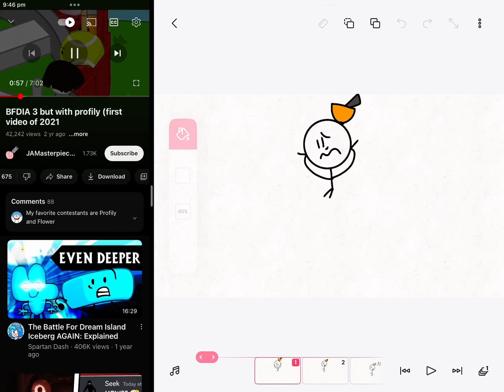Lore Creator Voting